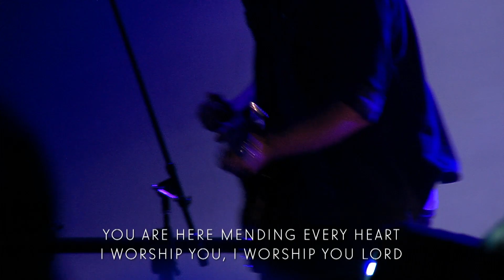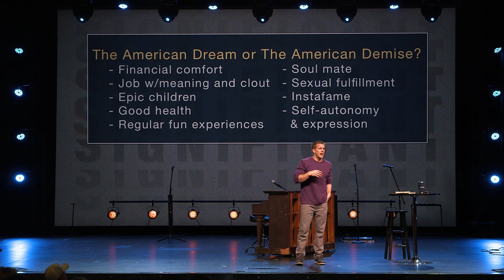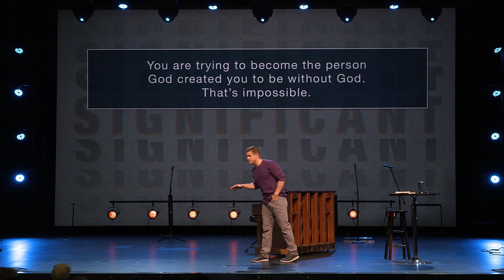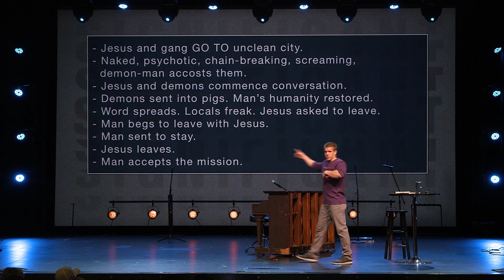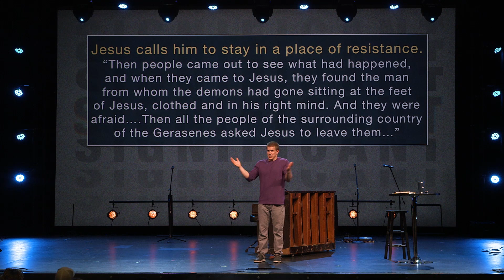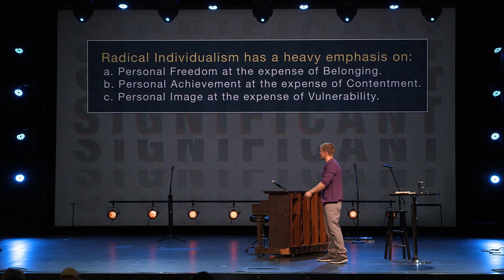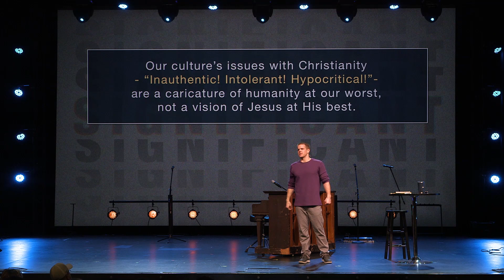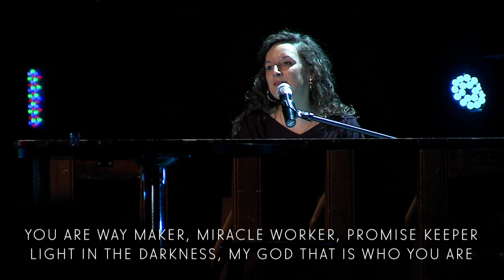Significant || Sent to Stay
We have more wealth, luxuries, tech, and access than ever before. But we still aren’t happy.
We have more freedom to express ourselves however we feel. But we still aren’t peaceable and united.
Life expectancies are longer, food tastes better, entertainment is on demand, and the world has been flattened and globalized. But we still aren’t content.
There has to be more than this.